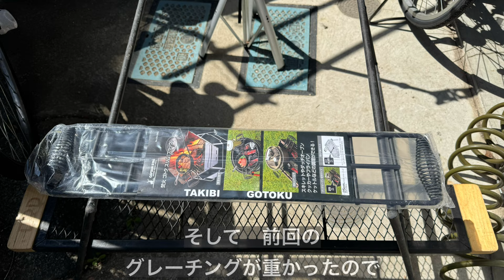【キャンプ道具編】企業に真似されるアイデア 網を吊るすだけで ほぼ薪ストーブ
２年以上も前に私が考案した焚き火網を吊るすだけで薪ストーブのようになる焚き火台ですが
その後　沢山の企業が真似をして自社ブランドとして商品を販売しています
このまま見逃して良いのでしょうか？

超ロング鉄板の動画はこちら↓

【キャンプ道具編】超ロング鉄板をロケットストーブで加熱して、テーブルの上に天板の広い薪ストーブを再現する！

【キャンプ道具編】超ロング鉄板とロケットストーブのコラボ！ペレットシステムで実現する。 煙突の熱を利用します。 失敗の予感しかしません。

【キャンプ道具編】超ロング鉄板と自作スウェーデントーチのコラボ。
加熱調理成功！